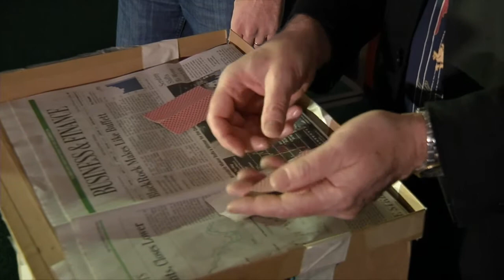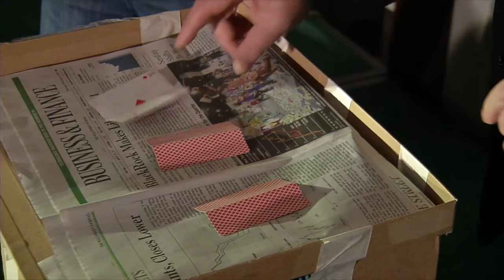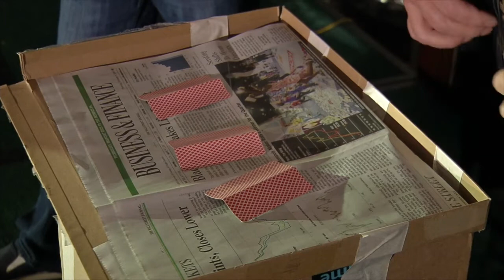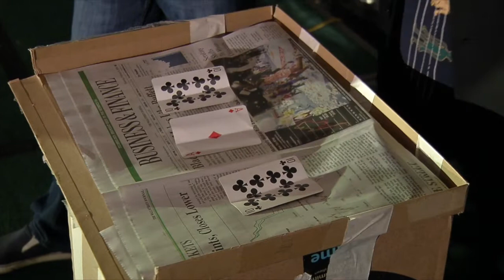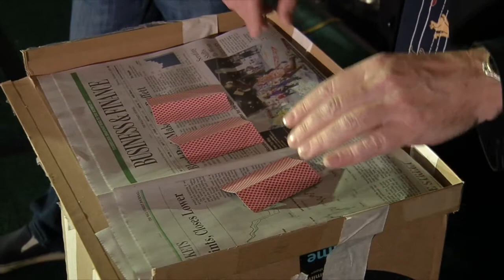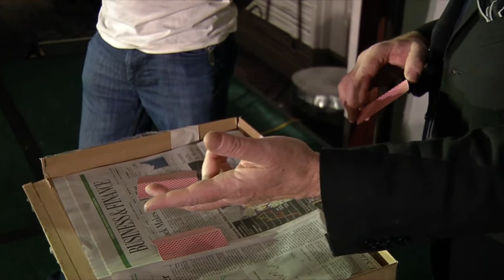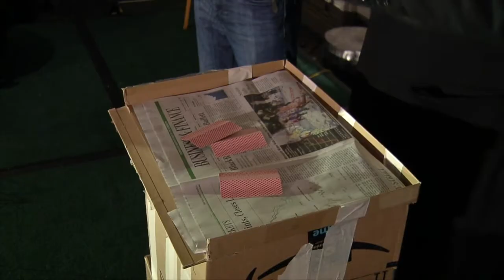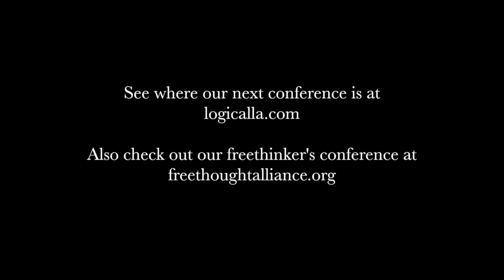Jamy Ian Swiss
Speaking to my special expertise regarding deception in many forms -- phony psychics, con artists, card cheats, etc. -- my talk, "Credit the Con Man," is particularly relevant for skeptics because it explains why people get taken in, talks about cognitive dissonance, and makes a plea for empathy for believers and victims. Every skeptic who claims that victims of psychic scams, for example, are simply credulous or stupid, is a skeptic who will never contribute to the progress of the movement because they do not understand why people think and believe as they do. (I often begin this talk with an entertaining performance of Three-Card Monte, the ancient street scam.)

See more about this conference at logicalla.com